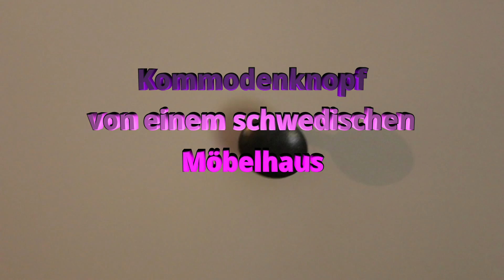Knöpfe für die Kommode häkeln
Knöpfe für die Kommode häkeln. Die Knöpfe von Kommoden sehen nach langer Zeit langweilig und eintönig aus. Wir können mit etwas Restwolle aus unserer Wollkiste eine Kommode oder andere Einrichtungsgegenstände aufmöbeln. Hier zeige ich euch einen einfachen Knopfbezug, den man in verschiedenen bunten Farben häkeln kann oder einfarbig, je nach Geschmack. Ich habe jetzt eine neue bunte kreative Kommode erschaffen, das sieht richtig süß aus. Ich bin total verliebt in meine neue Kommode. Seht selbst. Ich habe noch zwei weitere Videos, für zwei andere Knopfbezugsvarianten gemacht. Viel Spaß und seid kreativ.
Mein Kanal für Anleitungen und Technik:
*Zeitschriften Häkeln ♥ :
Jede Woche erscheint ein neues Video von mir. Ich hab noch viele Ideen für modische Kleidung und ich werde euch zeigen wie man mit wenig Zeit und ganz einfach modische Pullis und Stricksachen zaubert. Viel Spaß